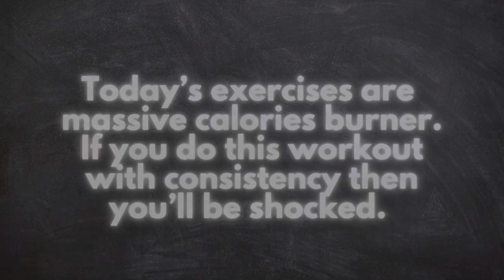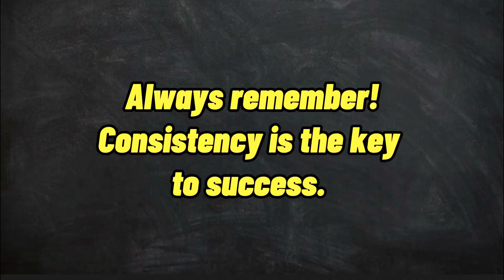7 Exercises That Burn Massive Calories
If you intend to stay fit and active even when you are working from home, you do not require any fancy equipment. Just a little motivation is enough. Here are 6 calorie-burning exercises that you can do easily at home to stay fit

How to stay fit with simple exercises, best calorie burning workout, weight loss workout, how to burn fat easily